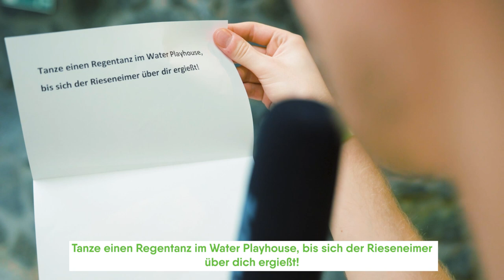Timo testet das Aqua Mundo in Park Hochsauerland | Center Parcs-Wasserwelten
In der zweiten Folge unseres Formats Center Parcs-Wasserwelten besucht unser Moderator Timo das tropische Badeparadies Aqua Mundo in Park Hochsauerland. Er testet für euch alle Rutschen, das Water Playhouse, die Wilde Welle und gibt am Ende seine persönliche Top 3 bekannt. Was würdet ihr gerne mal im Aqua Mundo testen?

0:42 Top 5-Fakten
1:25 Gästestimmen
2:19 Highlights des Aqua Mundo
3:12 Timos Top 3
3:35 Timos Challenge

Wollen Sie mehr über unsere Ferienparks erfahren? Sehen Sie sich hier unsere Videos an:

Willkommen auf dem deutschen Kanal von Center Parcs. Auf diesem Kanal finden Sie jede Woche neue Inspiration für spaßige Aktivitäten mit Ihrer Familie während eines Wochenendes, eines Schulausflugs oder eines Familienurlaubs. Außerdem möchten wir Ihnen Tipps geben, wie Sie die Atmosphäre der Center Parcs, einschließlich Einführungsvideos (DIY) und anderem Familienspaß, auch bei sich zu Hause erleben können. Denn genau darum geht es: gemeinsam schöne Erinnerungen zu kreieren.

In unseren Center Parcs-Parks werden Sie im Herzen der Natur die schönsten Erinnerungen sammeln. Sie können sich in unseren möblierten Ferienhäusern vollkommen entspannen, in unsere tropischen Badeparadiese Aqua Mundo eintauchen, in unserem überdachten Market Dome essen und trinken und an einzigartigen Aktivitäten teilnehmen: Hier erleben Sie die schönsten Familienerinnerungen.

Haben Sie zudem ein paar gute Tipps und Ideen für mehr Familienspaß? Wir würden diese gerne in den Kommentaren lesen!